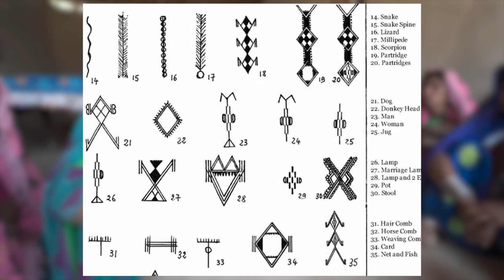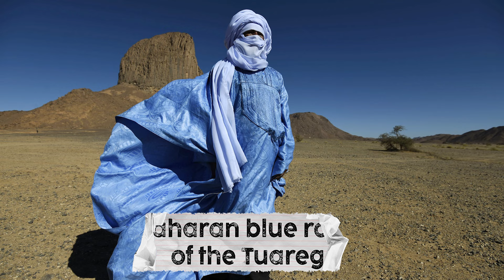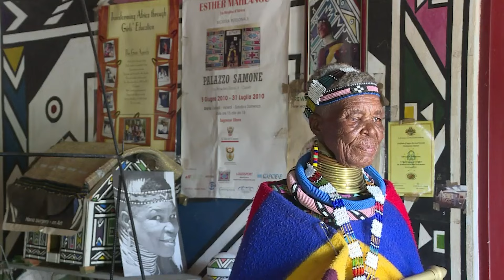20 Unimaginable Beauty Standards Across Africa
These beauty regiments will leave you speechless. Enjoy!

Join us on this exclusive journey into the heart of Africa's beauty norms and uncover the secrets that make this continent a true treasure trove of wonder and magnificence.

Discover the intricate Nigerian head wraps that tell a story with every fold, the mesmerizing Ethiopian lip plates that symbolize beauty and identity, and the stunning Somali henna-dyed hair that radiates vitality and cultural heritage.

CHAPTERS:
00:00 - Intro
00:32 - Nigerian Gele Head Wraps
01:42 - Ethiopian Lip Plates
02:26 - Somali Henna Hair Dying
02:54 - Masai Beadwork Adornments
03:35 - Sudanese Scarification
04:09 - Moroccan Henna Art
04:28 - Namibian Hairstyle Styles
04:57 - Nigerian Indigo Tattooing
05:26 - Malian Mudcloth Body Painting
06:13 - Nigerian Irun Kiko Hair Threading
06:45 - Gan Waist Beads
07:14 - Kenyan Masai Warrior Shaving
07:40 - Rwandan Amasunzu Hairstyle
08:11 - Berber Facial Tattoos
08:56 - Wodaabe Gerewol Festival Makeup
09:44 - Surma and Mursi Tribal Body Painting
10:23 - Zulu Headdresses and Accessories
11:20 - Saharan Blue Robes of the Tuareg
12:22 - Ndebele Neck Rings

Legal Stuff...
Unless otherwise created by Luxury Lores, licenses have been obtained for images/footage in the video from the following sources
Transcript